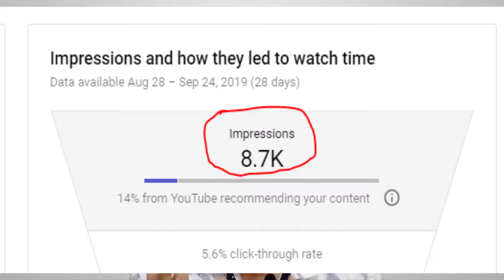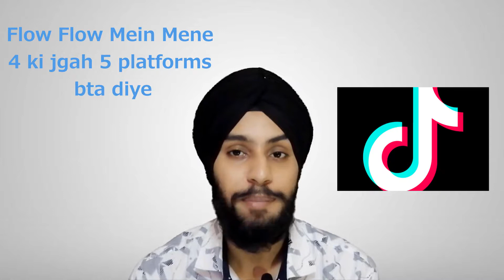4 Social Media Platforms And Their Audience Type || Facebook, Instagram, Youtube, Pinterest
Iss video mein mai 4 social media website aur unki audience type btaane waala tha per mai flow flow mein 5 platforms ke baare mein bta gya.

Agar aap kahin job karte ho ya apna content market krna chahte ho toh ye platforms ki audience type aapko pta honi chahiye isse aap aur better way mein market kar paayoge.